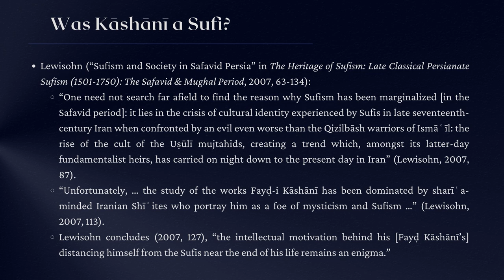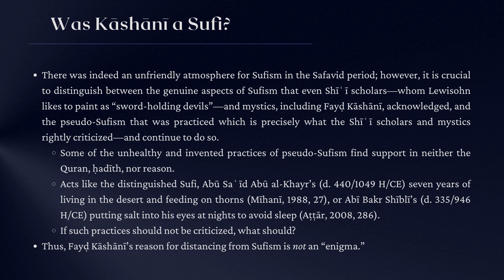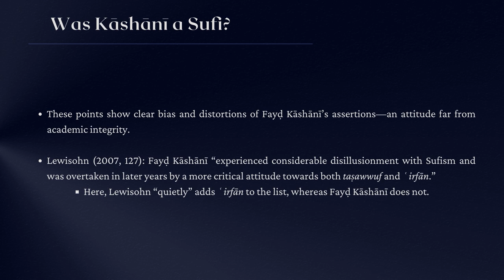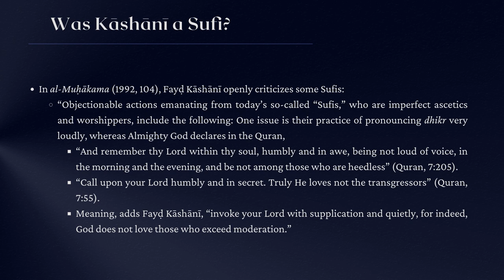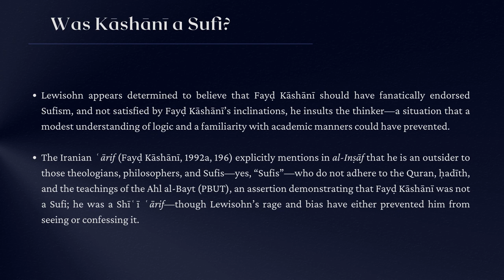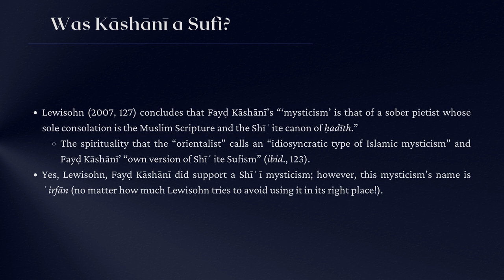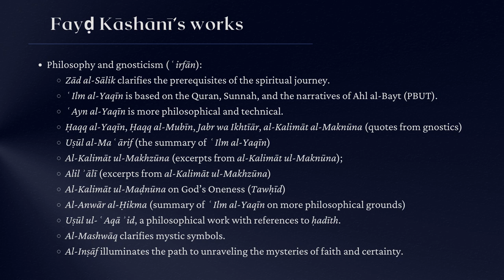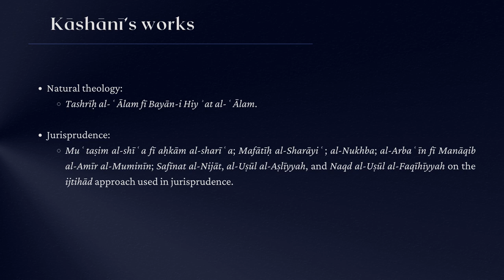Fayd Kashani: Biography, Works, Thought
🎤 Rasoul RAHBARI GHAZANI
🔹 This is episode one of a video series introducing the 17th-century Iranian Twelver-Imam Shīʿa Muslim thinker Mullā Muḥsin Fayḍ Kāshānī.
🔹 In this episode, I examine Fayḍ Kāshānī's biography, works, and thoughts, which will serve as the base for the following more technical episodes.
🔹 Born in Kashan, Fayḍ Kāshānī (d. 1091/1681 H/CE) was a philosopher, logician, poet, mystic, jurisprudent, muḥaddith, and Quranic commentator during the Safavid period. Lewisohn refers to Fayḍ Kāshānī as one of the most eminent Shīʿite scholars and mystics of seventeenth-century Persia and adds, “There was hardly any field of knowledge among the sciences of his day that he did not examine and discuss in his works.”
🔹 The poem examined in the video, together with its English translation, is below:
دل از من بردی ای دلبر به فن آهسته آهسته / تهی کردی مرا از خویشتن آهسته آهسته
کشی جان را به نزد خود ز تابی کافکنی در دل / به سان آنکه می‌تابد رسن آهسته آهسته
ترا مقصود آن باشد که قربان رهت گردم / ربایی دل که گیری جان ز من آهسته آهسته
چو عشقت در دلم جا کرد و شهر دل گرفت از من / مرا آزاد کرد از بود من آهسته آهسته
به عشقت دل نهادم زین جهان آسوده گردیدم / گسستم رشته جان را ز تن آهسته آهسته
ز بس بستم خیال تو تو گشتم پای تا سر من/ تو آمد خرده خرده رفت من آهسته آهسته
سپردم جان sو دل نزد تو و خود از میان رفتم / کشیدم پای از کوی تو من آهسته آهسته

With gentle art and charm, You claimed my heart, gradually, gradually / And hollowed me out of my self, gradually, gradually.
You draw the soul to Yourself, kindling a flame within the heart / Much akin to a rope being pulled, gradually, gradually.
Your aim it seems, is for me to be a sacrifice on Your path / Pulling the heart to take my soul, gradually, gradually.
Your love found home within my heart, its city wholly seized / It liberated me from my existence, gradually, gradually.
To Your love, my heart I gave, indifferent now to worldly charm / Severing the thread of life from the body, gradually, gradually.
So deep my contemplation, I became You, from head to toe / You came little by little, and I left, gradually, gradually.
To You, my heart and soul I pledged, and vanished from the stage / I retreated from Your alleyway, gradually, gradually.
(Fayḍ, Dīwān, Ghazal 837:1-7)

🔹 Timeline:
00:00 Biography
01:40 Philosophical orientation
           02:25 A sample of his philosophical poetry (Farsi + English translation + analysis)
08:37 Was Fayd Kashani a Sufi?
24:16 Fayd Kashani's works in philosophy and mysticism.
28:40 Works in poetry, Quranic commentary, and hadith.
30:42 Works in theology and religious studies.
31:26 Works in natural theology and jurisprudence
31:33 Concerning the secondary sources about Fayd Kashani
31:53 About our following videos about Fayd Kashani

🔹 Below are two papers I have co-authored about Fayd Kashani:
1. Immortal Echoes in Mortal Words: “Love,” “Attraction,” and “Selflessness” in Fayḍ Kāshānī’s Mystico-Philosophical Poetry
2. Mystic Intoxication (Mastī) and the Meaning of Life: Fayḍ Kāshānī’s Mystic Poetry Through the Lens of John Cottingham’s Philosophy

⭐️ Membership: Join "Weekly Video Meetings" for Rumi Poem Analysis! We meet weekly for video sessions (Google Meet) to read, translate, and analyze Rumi’s poetry in depth; a unique opportunity to engage directly with Rumi's work's rich layers of meaning, ask questions, and participate in discussions that bring his poetry to life. Each session is recorded, so you can always revisit our discussions.